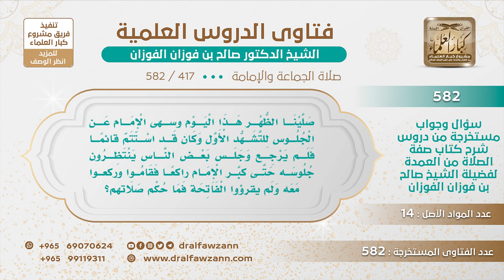[417 -582] قام الإمام للثالثة ونسي التشهد، فجلس بعض المأمومين فلما كبر الإمام لركوع قاموا وركعوا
-"السؤال: صلينا الظهر هذا اليوم وسهى الإمام عن الجلوس للتشهد الأول وكان قد استتم قائمًا فلم يرجع وجلس بعض الناس ينتظرون جلوسه حتى كبَّر الإمام راكعًا فقاموا وركعوا معه ولم يقرؤوا الفاتحة فما حكم صلاتهم؟
الجَوَابُ: صلاتهم صحيحة؛ لأنهم ما جلسوا متعمدين وإنما جلسوا جهلًا وصلاتهم صحيحة إن شاء الله وقراءة الإمام للفاتحة تكفي لهم.
للاشتراك في قناة الشيخ صالح الفوزان
سؤال وجواب من شرح صفة الصلاة ( 582 ) مقطع

للاستفسار والإقتراحات والدعم
رئيس الفريق
لمشروع كبار العلماء